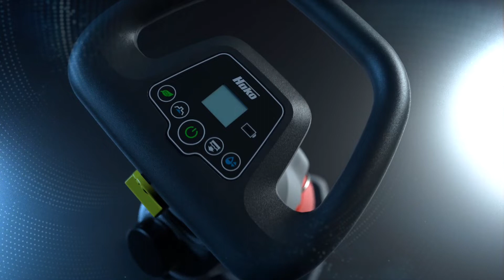New! Hako Scrubmaster B5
Discover this new automatic floor scrubber with innovative Hako-Delta-Cleaning-System, With a triangular ultra-flat cleaning head and Cleans close to walls, deep into corners, and under substructures!